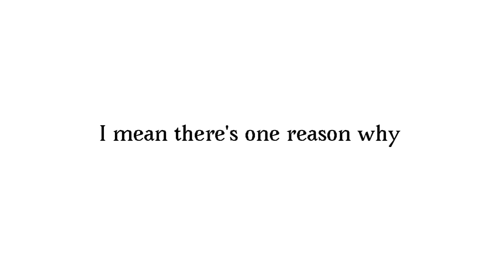Announcement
Don’t need desc, just watch